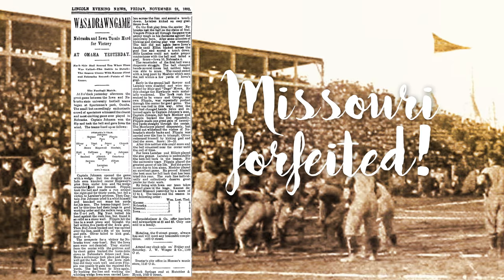6.3 - George Flippin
Leaders and Heroes week continues with a look at a Husker football legend who overcame prejudice in both football and the field of medicine.